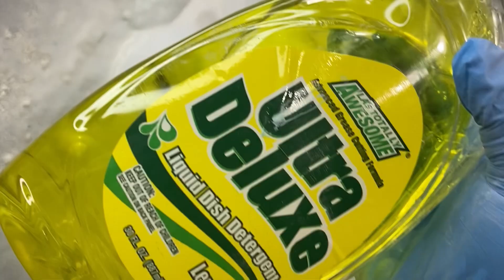ASMR 🍊Ajax, Paste, & Orange Products🍊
Products Used: Ajax, Recycled Powder & Paste, Orange Fabuloso & Orange Ajax Liquid✨

TikTok Request✨I take Request From All Platforms✨

0:01 Product Pour
0:56 Sponge Squeezing & Handmixing🧽
4:16 Saving Product♻️
4:28 Sponge Rinse & Sink Clean🚰